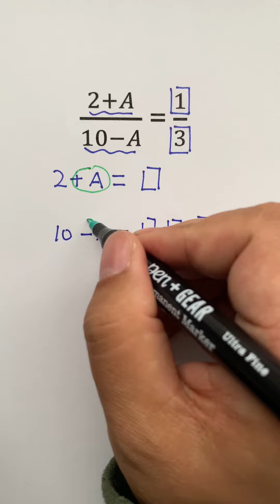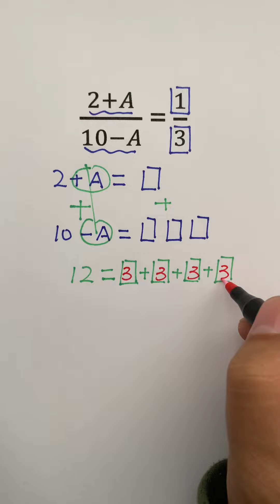How to solve this equation